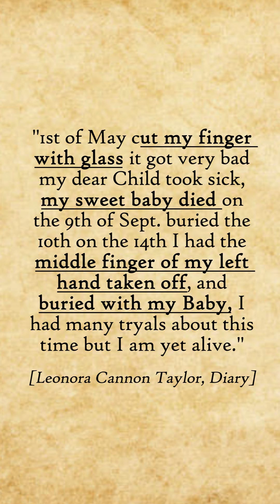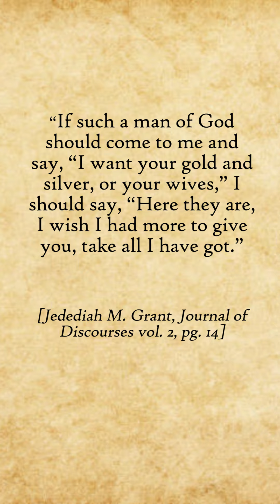Abrahamic Sacrifice: Leonora Taylor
Did you know that Joseph Smith asked John Taylor if he could have his wife Leonora?